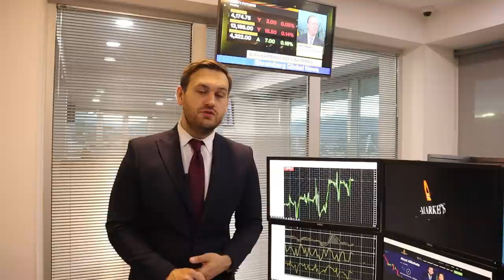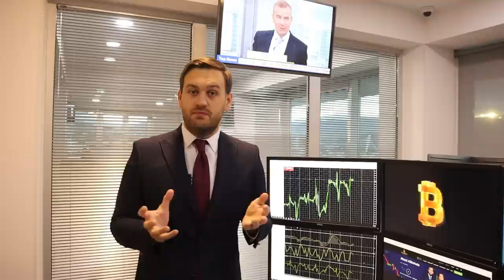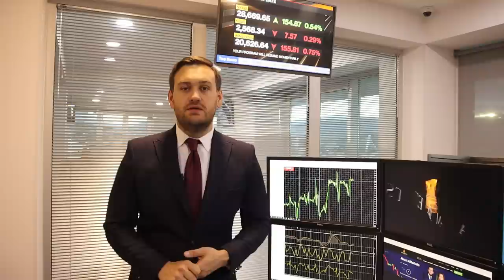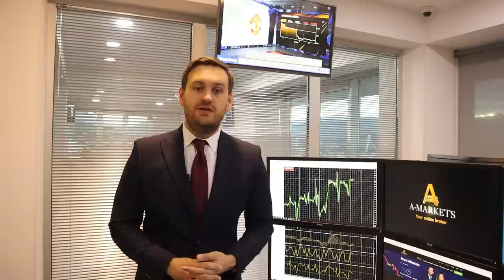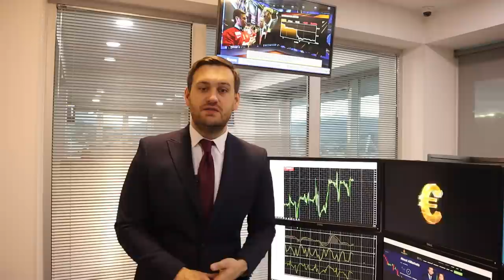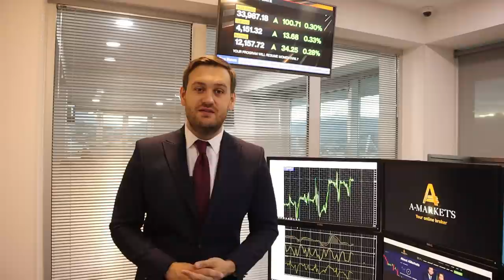Доллар: на что надеются покупатели? | AMarkets